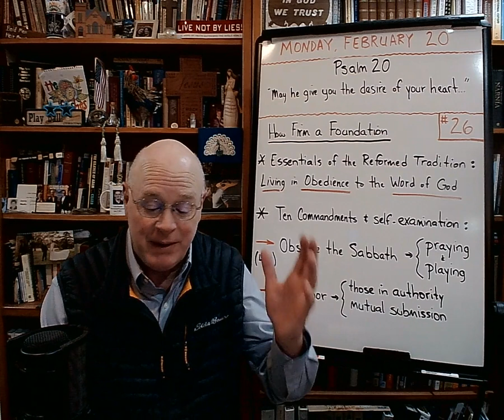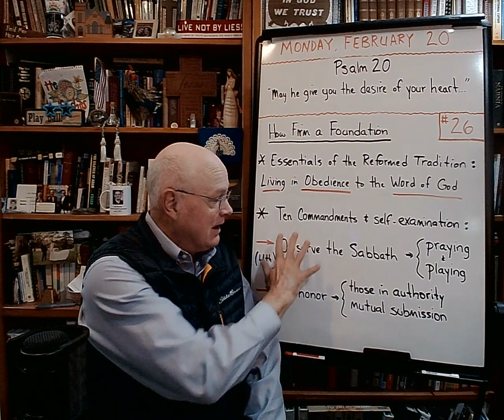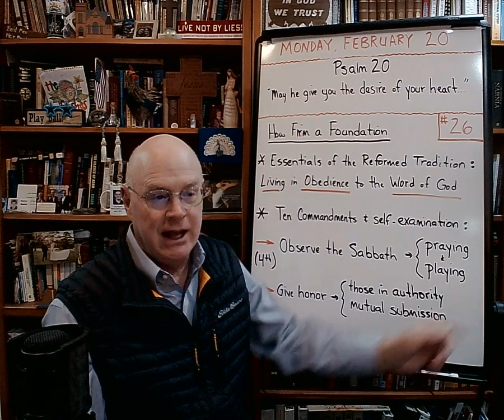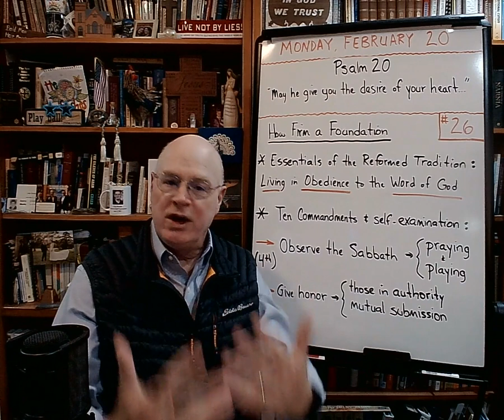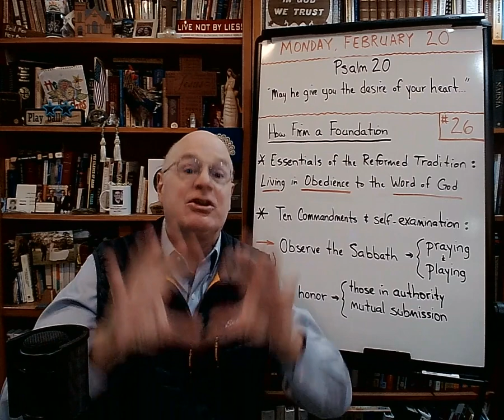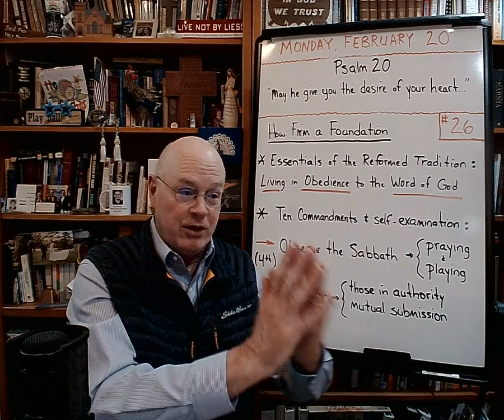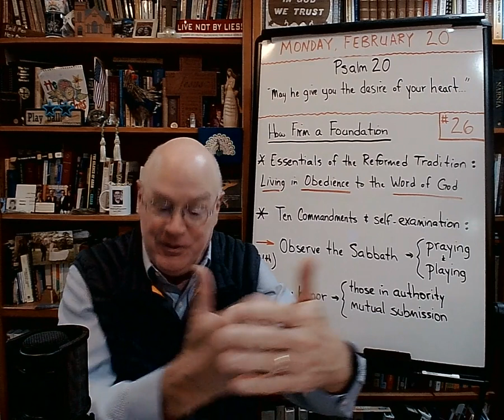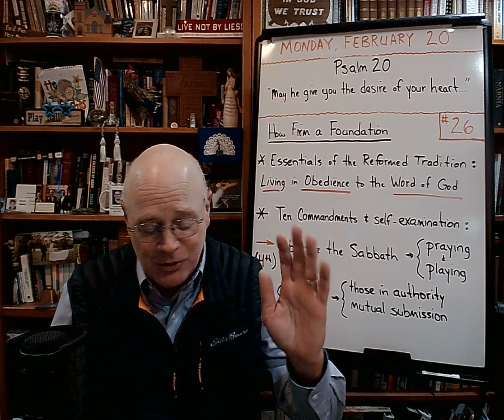How Firm a Foundation (#26) - The Basement Academy - February 20, 2023